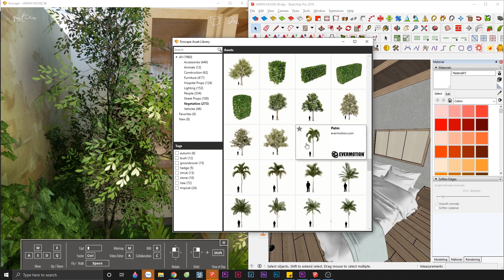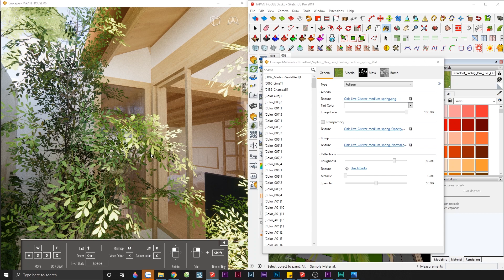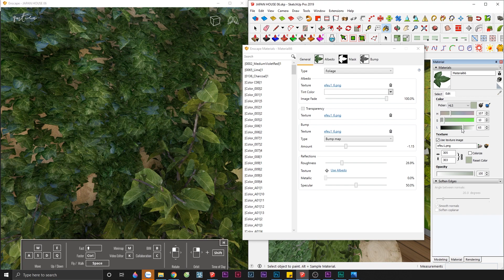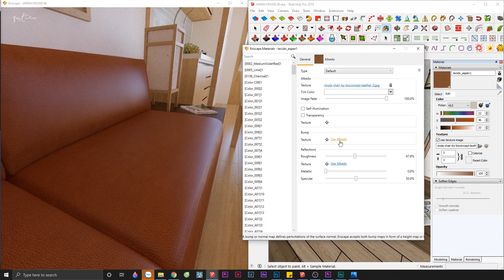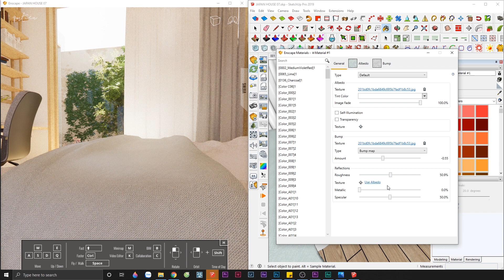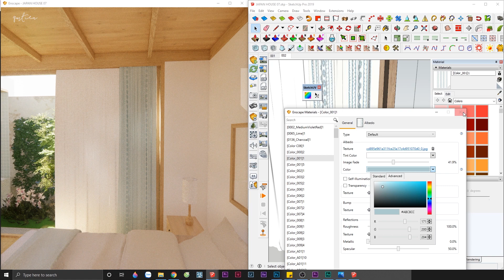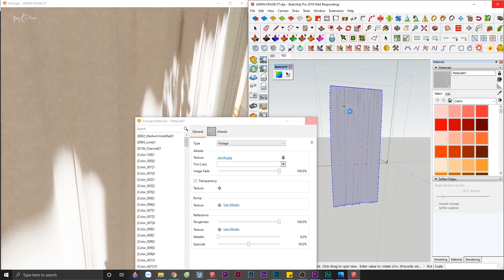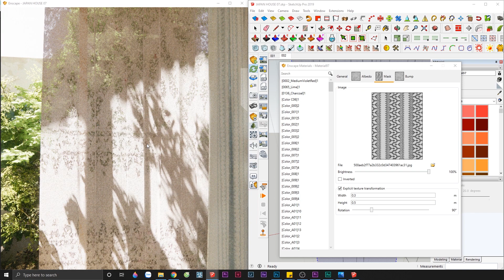HỌC ENSCAPE SKETCHUP | Hướng dẫn tạo vật liệu Enscape #03 - Quách Minh Tiến (Enscape Materials)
Follow tiktok của mình để theo dõi hành trình sống và làm việc của Kiến Trúc Sư sẽ như thế nào nhé!
Đây là video thứ #03 trong series Hướng dẫn học tạo vật liệu Enscape Sketchup của mình. Trong video này mình sẽ hướng dẫn các bạn tạo các vật liệu lá cây, da, vải. Buồn ngủ nên mặt khá ngu haha, các bạn thông cảm nha.

"Các video của mình tạo ra đều là những tri thức mà bản thân đã tổng hợp và không phải ai cũng chia sẽ nó một cách miễn phí. Chính vì vậy mình mong rằng các bạn khi xem video hãy xem từ đầu đến cuối và không tua đoạn nào nhé."

Nếu bạn chưa xem 2 video trước trong series này bạn có thể click vào link bên dưới.
Theo dõi Fanpage facebook của mình để cập nhật thông tin nhé

Vì là lần đầu làm video tutorials nên có sai sót gì thì các bạn thông cảm nha. Thanks các bạn đã xem. :3

Flycam DJI Mini 3 Pro - Máy bay quay phim DJI Mavic Mini 3 Pro
Đèn nền mình dùng đèn led Studio mini VIJIM VL196 RGB Light
Boya BY-PM500 USB - Micro Thu Âm Cho Máy Tính, Điện Thoại